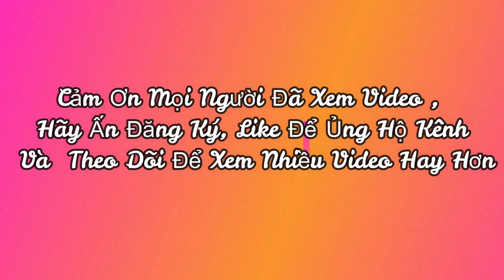Thả Diều Gãy Tan Tành, Thả Diều Sáo, Make Flute Kite | DUYÊN BÉO